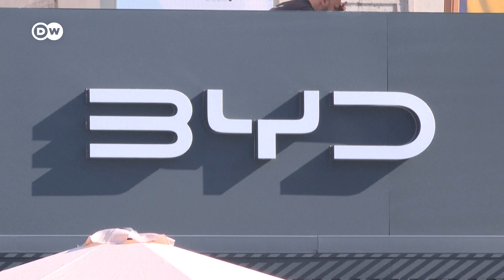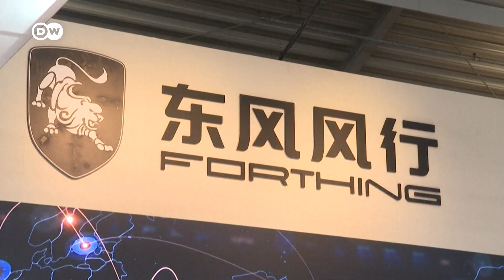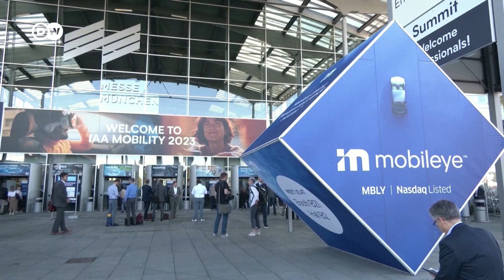Desafío alemán: China hace fuerte competencia en vehículos eléctricos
La industria automotriz alemana enfrenta desafíos de la creciente competencia china, especialmente en vehículos eléctricos.
En la Feria Internacional de la Movilidad (IAA), se presentaron marcas chinas del sector eléctrico. BYD superó a Volkswagen en ventas en el país asiático. Por otro lado, la industria alemana se contrae y afecta la producción industrial.